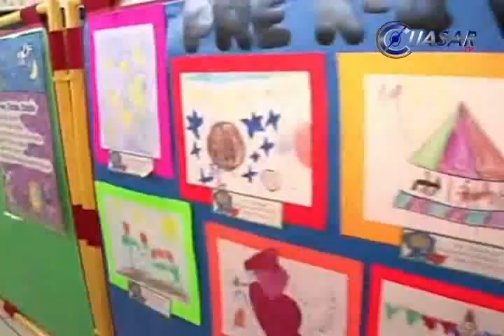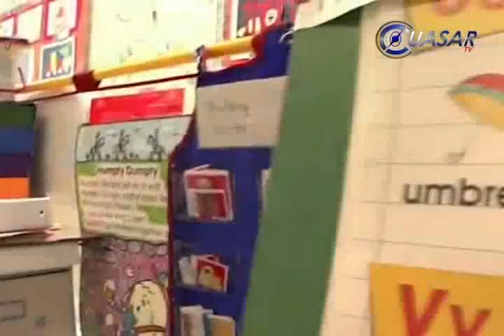Nombran a Marcela González, jefa de Guarderías del IMSS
Marcela González Álvarez, quien cuenta con una experiencia de más de 20 años, fue designada como nueva titular del Departamento de Guarderías del IMSS en Michoacán...